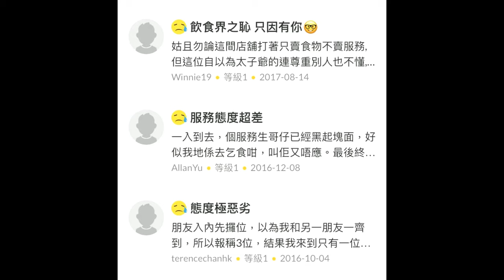啤梨頻道 20240416 P5 屯門《一品刀削麵》證明香港做生意其實唔係想像中咁難！/網民持續分享《一品》歷年惡行睇嚟今次《一品》想唔收皮都幾難！/如果你係《一品》話事人會點處理危機？